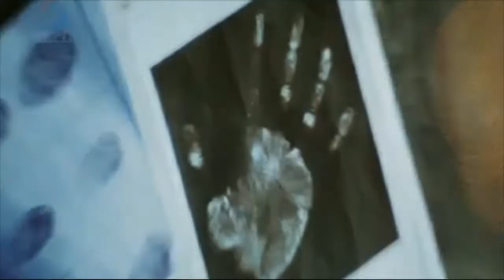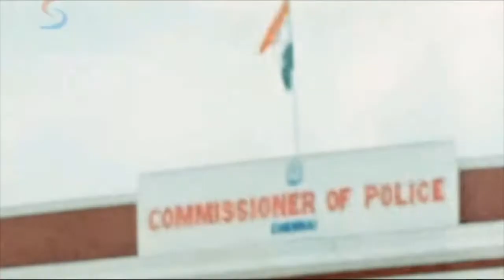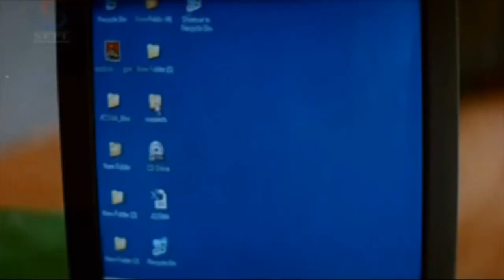Mera Farz Full Movie Part 7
Watch this Bollywood Hindi Action Movie "Mera Farz" (dubbed from Tamil Superhit film "AALWAR") starring Ajith, Asin.

Synopsis-
Asin and Ajith are the lead pair of this romantic drama peppered with great doses of action. 'Mera Farz' is the story of a godfearing priest, Shiva who is forced by circumstances to become a baddie. It clearly showcases how difficult situations can eventually lead a principled person to tread the wrong path.